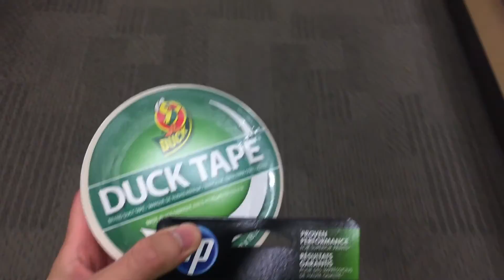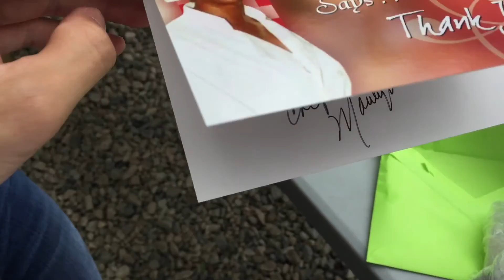FIRST DAY ON SET OF LIMELIGHT THE MOVIE | Vlog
I'm on the set of Limelight The Movie (2015)! Just helping out my buddy, Paul Vandervort.